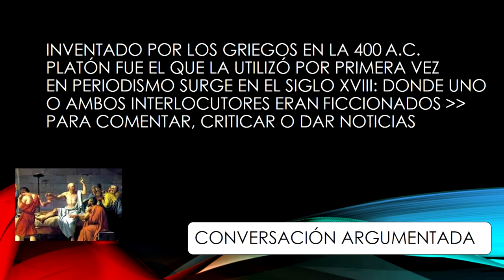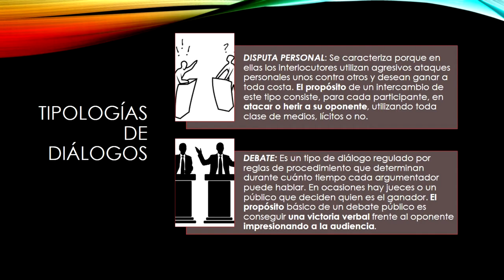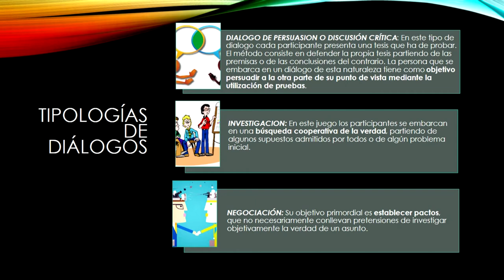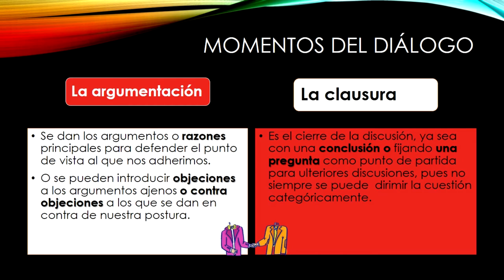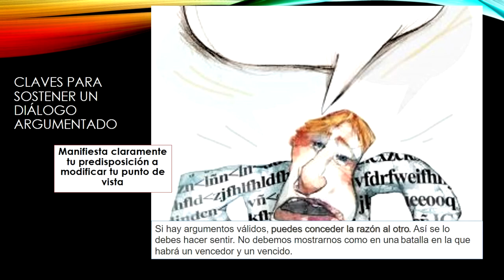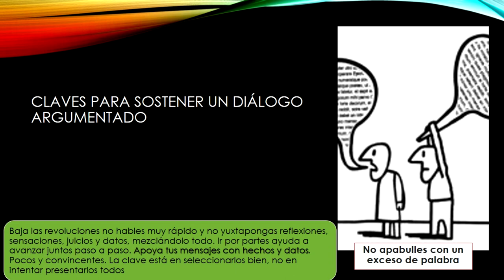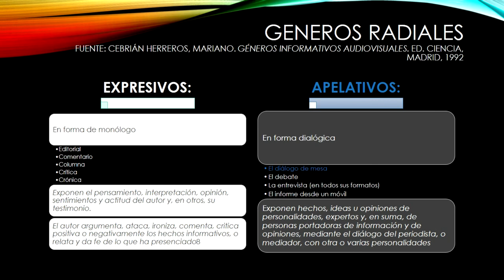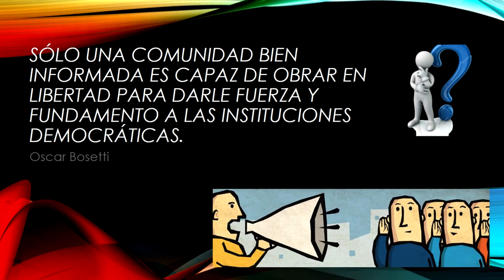Clase Virtual sobre Diálogo Radial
El diálogo en radio puede aparecer en diferentes momentos y con diferentes objetivos, conocer su característica es clave para el desarrollo del periodismo en este espacio.